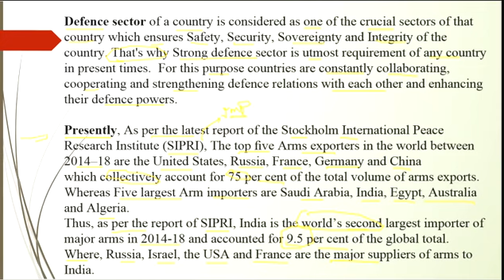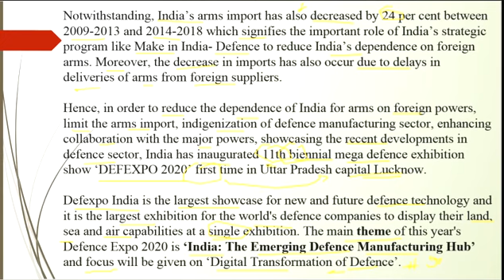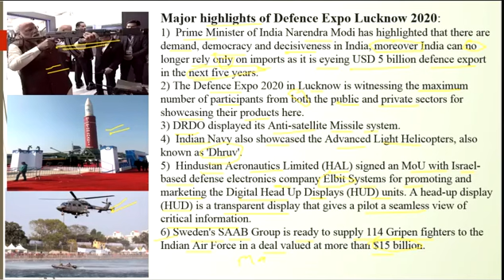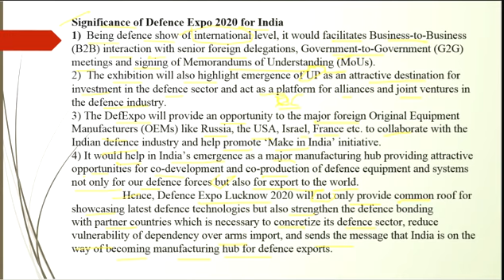Defence Expo 2020 in Lucknow(Uttar Pradesh) Current Affairs mission IAS 2020